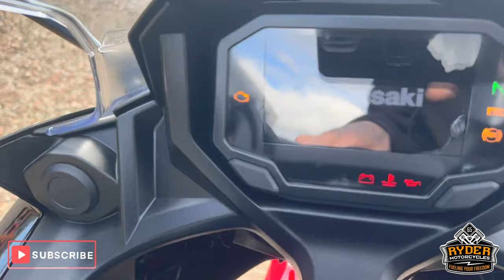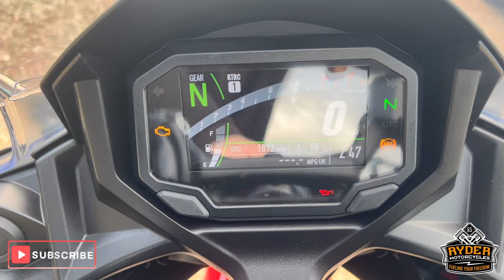2024 Kawasaki Ninja 650 - Used Bike Video Tour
We have this 2024 Kawasaki Ninja 650 in stock now. Come and view it for yourself in store or buy